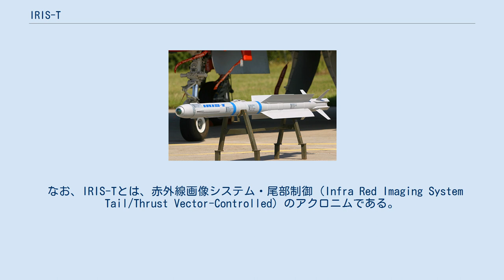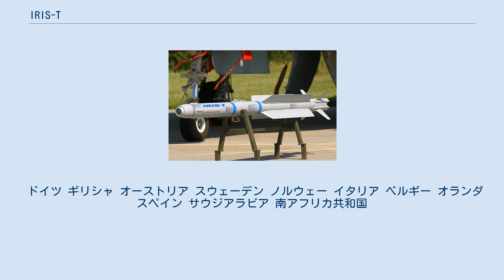IRIS-T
IRIS-T（アイリスティー）は、ドイツのディール・ディフェンス社・スウェーデンのSAAB社・イタリアのアレニア社によって開発された短距離空対空ミサイル。
第3世代サイドワインダーの後継として開発された。
 なお、IRIS-Tとは、赤外線画像システム・尾部制御（Infra Red Imaging System Tail/Thrust Vector-Controlled）のアクロニムである。
 1980年代の時点で、西ドイツはイギリスとAIM-132 ASRAAM開発のパートナーであった。
しかし、ドイツ再統一後、過小評価していたAA-11 アーチャー（R-73）の多量な備蓄から顕著な能力を確認した。
特に探索・捕捉（シーカー）、追跡能力などはるかに能力があり、機動性もより優れていることが判明した。
これらの事実はドイツにASRAAMにおける機動性の欠如した一定軌道の推力など一部の設計に疑問をもたせた。
その結果、イギリスと協定を結ぶことができず、1990年にドイツはASRAAM計画から降りた。
 ドイツのディール・ディフェンス社は、自社開発したミサイルがサイドワインダーに敗れたため、各種サイドワインダーのライセンス生産を行ってきた。
AA-11の対抗としてサイドワインダーを赤外線画像シーカーへ換装したIRISを提案したが、ドイツ空軍はこれを承諾しなかった。
そのため、BGTは独自でIRIS-Tを計画し、1995年6月に承諾された。
 同年、ドイツはギリシャ、イタリア、ノルウェー、スウェーデン、カナダと協力してIRIS-Tの開発計画を発表した。
なお、後にカナダは計画から脱退したが、2003年にスペインがプロジェクトに加わった。
2005年12月5日に最初のIRIS-Tがドイツ空軍に引き渡された。
 IRIS-T構造図 メディアを再生する シーカー部の挙動 IRIS-Tの交戦可能域 上記のとおり、本ミサイルの開発はAIM-132 ASRAAMから派生していることもあり、技術的には、同ミサイルや、同様の経緯で開発されたアメリカのAIM-9Xとの類似点が多い。
 前任者である第3世代サイドワインダーと比べての主な差異は、名称のとおり、 の2点である。
前者は誘導精度の増強と赤外線妨害技術への抗堪性向上（IRCCM能力の増強）、後者は機動性の向上をもたらした。
 また、このほか、オフボアサイト射撃能力の強化も重要である。
IIR誘導システムのシーカーは90度の視野角があり、このため、尾部制御化による機動性向上とも相まって、従来通りの発射前ロックオン（LOBL）方式で運用した場合も、在来機よりも交戦可能域は拡張されている。
中間慣性誘導（INS）方式の導入によって発射後ロックオン（LOAL）能力も獲得しており、LOAL方式で発射した場合、機体側に装備されたヘッドマウントディスプレイ（HMD）による照準システムと併用することで、交戦可能域はさらに拡張することができる。
 また、サイドワインダーを搭載、使用できる航空機は大きな改造を行うことなくIRIS-Tも搭載、使用できる。
 2011年までに4,000発が生産される計画である。
 ドイツ ギリシャ オーストリア スウェーデン ノルウェー イタリア ベルギー オランダ スペイン サウジアラビア 南アフリカ共和国